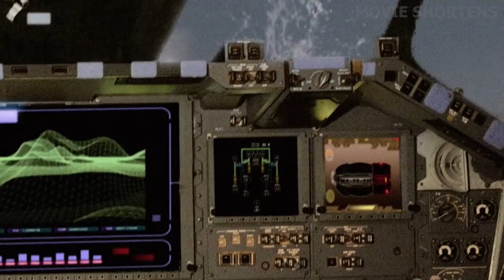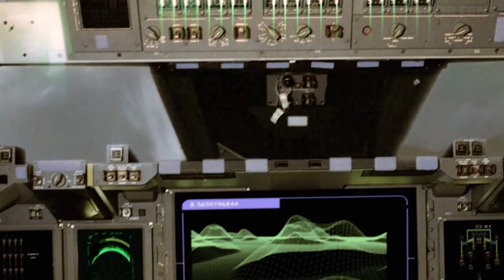Series of Disasters Happen Across the World. Governments Have to Build an Ark Before The Apocalypse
Welcome to Movie Shortens. A colossal tectonic shift creates the sea level to start rising, eventually causing a tsunami capable of swallowing entire continents. The military constructs an ark capable of holding only 50,000 people and the DNA of every possible lifeforms while the storm consumes the majority of the world. Governments and military forces are planning for a mass extinction event!